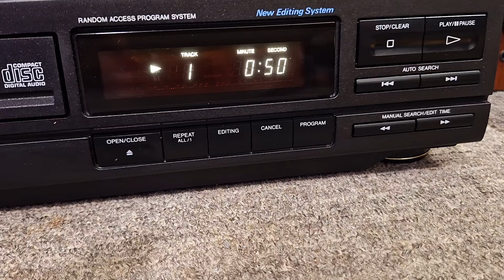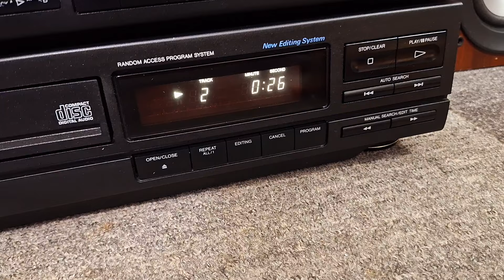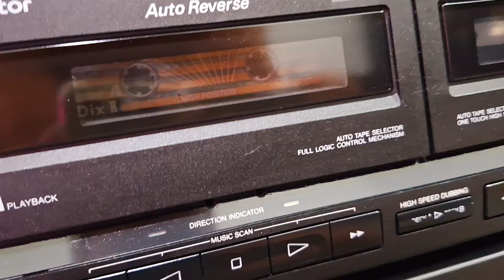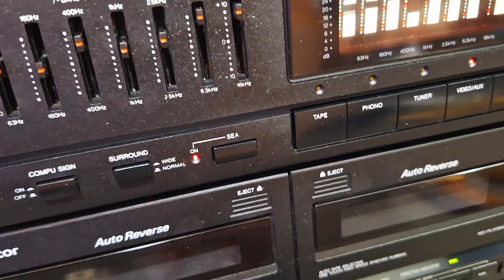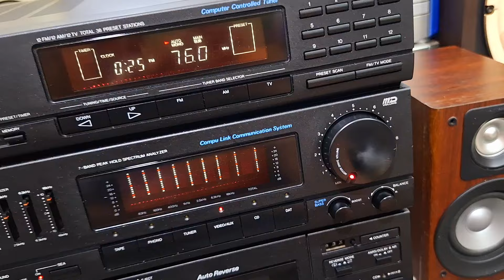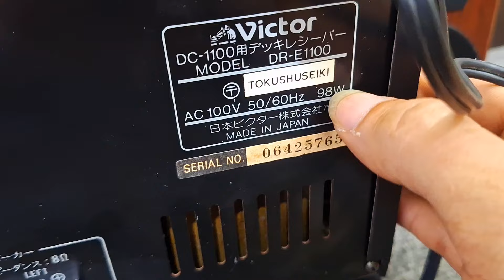Hơn 1tr bộ công suất đèn equalizer Victor có super bass full tính năng cd casset 0965748574